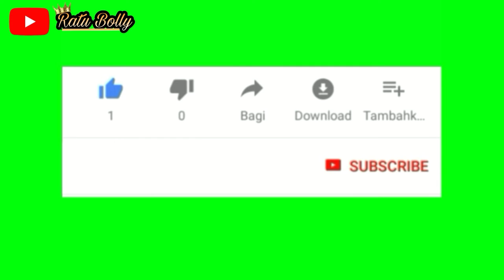Hrithik Roshan di Urutan Pertama 😱 Inilah 5 PRIA ASIA TERSEKSI di DUNIA 2019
5 PRIA ASIA TERSEKSI di DUNIA 2019

1. Hrithik Roshan
2. Shahid Kapoor
3. Vivian Dsena
4.Tiger Sroff
5. Zayn Malik